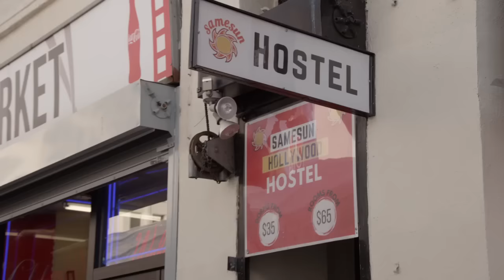Trump Begs for Immunity from Supreme Court, MyPillow Mike’s Crazy Life Stories & Hostel La Vista!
March Madness is ramping up, Trump asked the Supreme Court to grant him “absolute immunity” in the case related to the events of January 6th, he scored five primary wins last night but not as bigly as he was hoping for, a Trumper named Derek Myers who is running for a congressional seat mistakenly sent out a concession email hours before the polls closed, Mike Lindell is not running low on crazy life stories, the United States is not among the 20 happiest countries according to the World Happiness Report, and we head out to Hollywood Blvd for a round of Hostel La Vista!